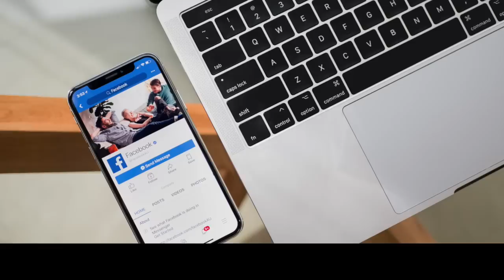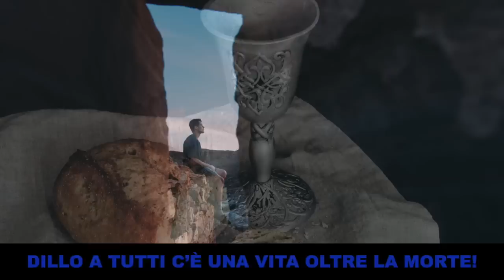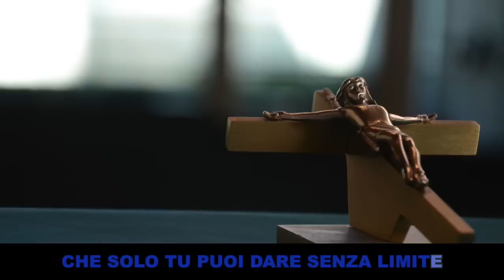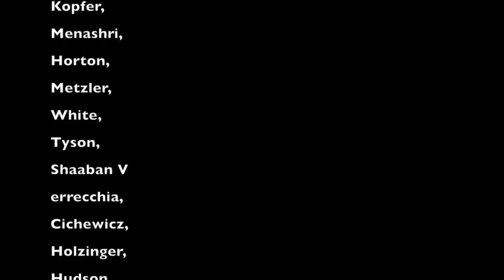Dillo a tutti - Video Ufficiale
Dillo a tutti Karaoke